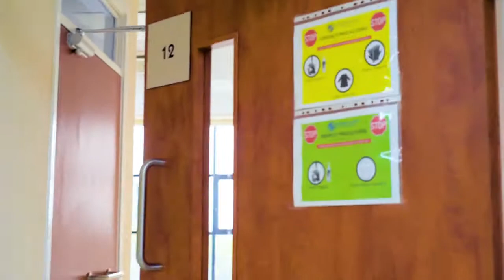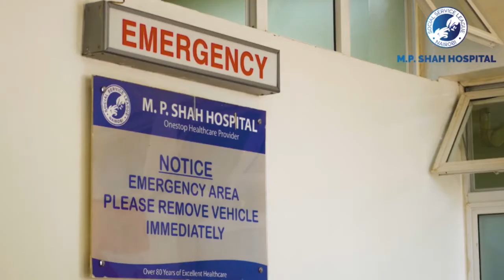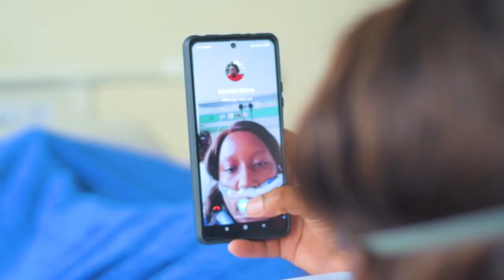IHF Member Stories: M.P. SHAH HOSPITAL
Watch how the M.P. SHAH HOSPITAL from Kenya met the challenges of the COVID-19 pandemic and continues to keep fighting it through agile, responsive and resilient responses.